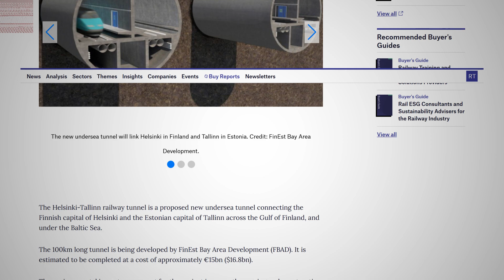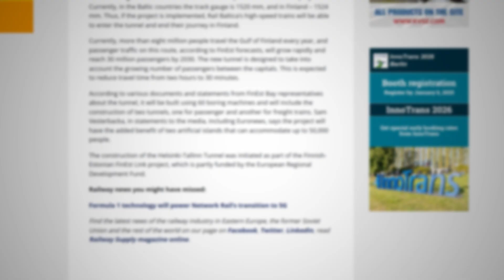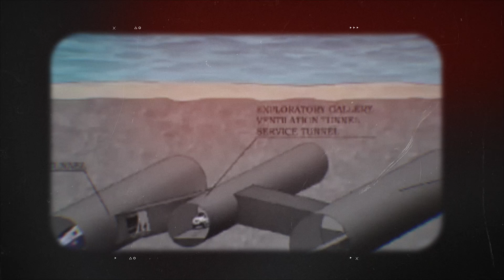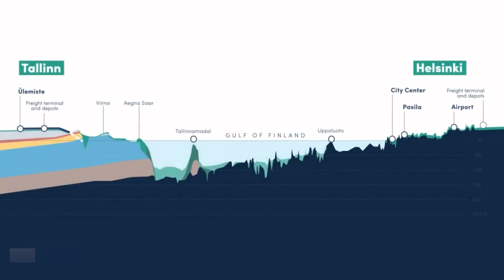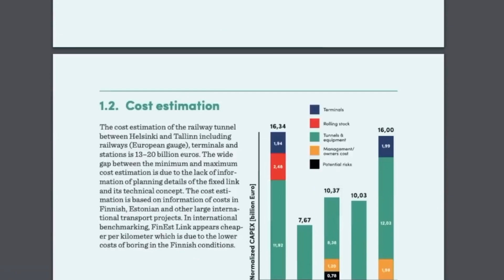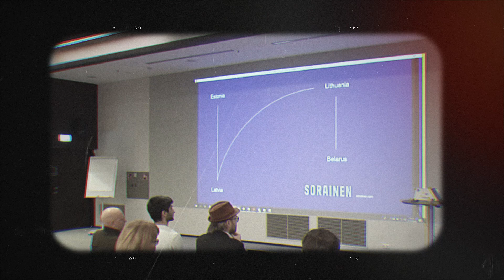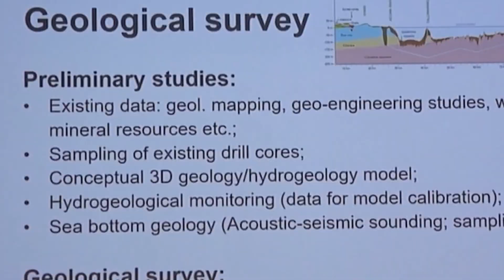Connecting Tallinn & Helsinki: How it compares to the Fehmarnbelt Tunnel!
🌍 The Tallinn-Helsinki Tunnel is set to be one of the most ambitious underwater infrastructure projects ever attempted-a 100-kilometer tunnel connecting the capitals of Estonia and Finland under the Gulf of Finland. But can this bold vision become a reality? This video dives deep into the engineering challenges, from the record-breaking length to the deeper waters it must navigate, and even the geopolitical tensions that could impact its progress.

Learn how this underwater mega-project compares to the Fehmarnbelt Tunnel and what lessons it can draw from other monumental infrastructure achievements. With innovative solutions like advanced tunnel boring technology, sustainable construction practices, and international cooperation, the Tallinn-Helsinki tunnel could redefine regional connectivity in Europe.

🚇 Will it succeed? Explore the engineering, logistics, and politics behind this massive project and discover what it means for transportation, trade, and the future of infrastructure.